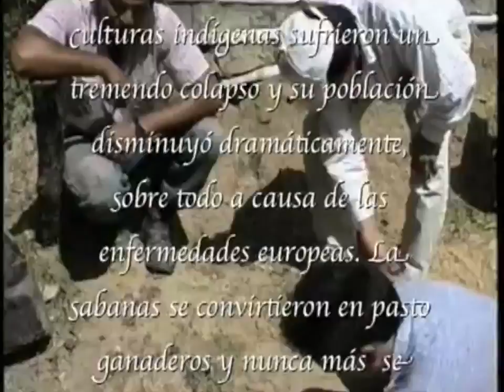Arqueología amazónica, Bolivia, 2ª Parte.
Imágenes de archivos 1991 exploraciones arqueológica Moxos.
Entrevista Efraín Barbery 1997 Santa Cruz.
Tras los pasos de Kenneth Lee.
La depuración de las aguas.
Laguna de oxigenación Cervecería Corona. Santa Cruz.
Laguna de regeneración de la aguas Saguapac. Santa Cruz.
Tarope rió Blanco.
Música en la vos de los sobrinos de Guayamerin. Beni.
1. LA "CULTURA DE MOJOS"

El propósito de esta ponencia es aportar datos elementales de caracterización de una cultura prehispánica, asentada en los llanos de Mojos, que hemos denominado "Cultura de Mojos", de gran importancia para la historia de la América precolombina. Puesto que no somos especialistas, nuestra única pretensión es la de dar a conocer esta cultura, hasta el momento prácticamente ignorada, y estimular su estudio por parte de la comunidad científica.

Existen importantes vestigios de la "Cultura de Mojos" que esperan ser investigados antes de que se degraden. Los elementos que hemos podido estudiar sugieren la existencia de una cultura que supo desarrollar un complicado y extenso sistema de explotación agraria en una zona que no era nada propicia al asentamiento humano.

Tenemos noticias de otras sociedades que practican la agricultura en pampas sometidas a inundaciones periódicas y alcanzaron grandes desarrollos económicos y técnicos, como en Valdivia, en Ecuador, en la cuenca del Orinoco y en la desembocadura del río amazonas en la isla de Marajo en Brasil. Creemos que de estas culturas agrohidráulicas las más desarrolladas fueron las de la cuenca del río Mamoré, que desaparecieron en el siglo XIII, según dataciones realizadas por el arqueólogo argentino Bernardo Dougherty en los restos óseos de diecisiete tumbas infantiles halladas en la "Loma del diablo", cuando se abría la carretera que hoy une Santa Cruz y Trinidad